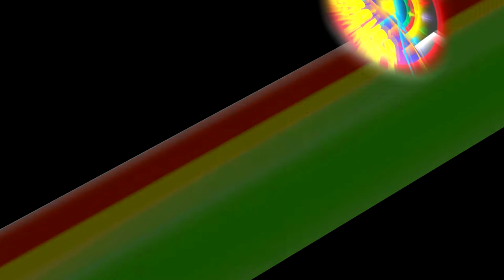Inundación Afecta a 3 Roller Coaster | Parque Valleyfair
Compartimos imágenes de la inundación que afectó a tres de las más populares Montañas Rusas de este Parque Ubicado en SHAKOPEE, Minnesota, EE.UU. Tras la bajada del agua, las atracciones serán revisadas por seguridad para su pronta reapertura. El estacionamiento principal también se vió afectado, obligando a utilizar alternativas cercanas al predio y un servicio de transporte gratuito por este accidente de la naturaleza.